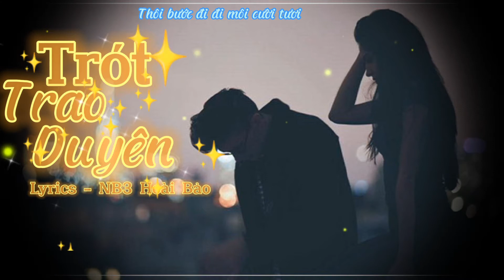Trót Trao Duyên - Lyrics - NB3 Hoài Bảo [ Lyrics Video ] NS Music TV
Tên bài hát: Trót Trao Duyên
Ca sĩ: NB3 Hoài Bảo
Sáng tác: NB3 Hoài Bảo
Album: Trót Trao Duyên (Single)
Ngày ra mắt: 10/11/2022

Chúc các bạn nghe nhạc vui vẻ nhé nếu thấy hay đừng quên ủng hộ cho mình 1 like 1 share

Lời bài hát :

Có những tháng ngày
Chỉ anh cùng đau buồn
Hòa vào cơn mưa chiều thu héo úa
Viết lên khúc nhạc buồn tang tình tang tình
Vội lau nhẹ đi khóe mi sầu cho mình
Chắc ta quá vội
Trót trao tình duyên rồi
Giờ người xem ta giống như đùa vui thôi
Mắt em hững hờ
Có ai nào đâu ngờ
Một ngày hai ta cách xa
Còn ai chờ
Và anh biết duyên mình đã lỡ
Phận bọt bèo đâu dám mơ
Trèo cao té đau
Đành lui về sau
Biết mai này ta mất nhau
Phận duyên ta ngắn
Đành thôi từ đây
Một mình anh lê bước về
Câu hứa câu thề
Mãi chôn vùi trong cơn mê
Nhìn em sánh đôi cùng duyên mới
Lòng anh đau thắt nghẹn lời
Dẫu biết không thuộc về nhau
Nhưng sao lòng còn nhớ
Em về nơi chốn khuê phòng
Anh về nước mắt tuôn dòng
Chúc phúc cho em cùng người đến sau
Như đợi mong
Dẫu biết là kết thúc
Chẳng níu kéo sao vẫn đợi
Xóa hết từng kí ức
Từng nỗi nhớ đau thấu trời
Anh sẽ chẳng khóc nữa
Chẳng yếu đuối đâu hỡi người
Chúc em bình yên
Thôi bước đi đi môi cười tươi
Như đợi mong
Mãi còn đó tình anh dành cho
Ngồi đợi trông
Ngày hình bóng em sang đò
Pháo hồng cưới
Nhìn em cười tươi
Lệ trong tim trào dâng
Lòng anh đau ngàn đau
Như đợi mong
.Hết.